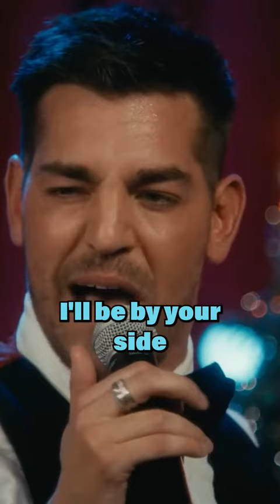How To Get Away With Arson with Matt Rogers, Josh Sharp, Aaron Jackson, & Henry Koperski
Matt Rogers: Have You Heard Of Christmas now streaming on Showtime